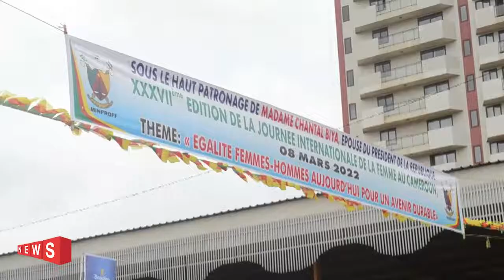08 MARS 2022 : ACAHIJEC AU RANG DES DÉFILANTS